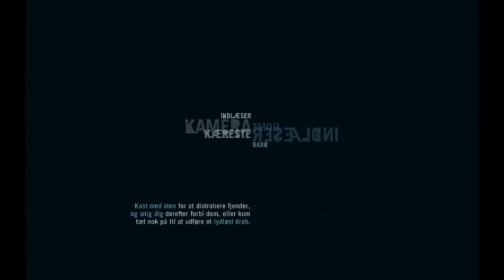Let's Play Far Cry 3 Blind Part 76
If setting it on fire doesn't help, nothing will